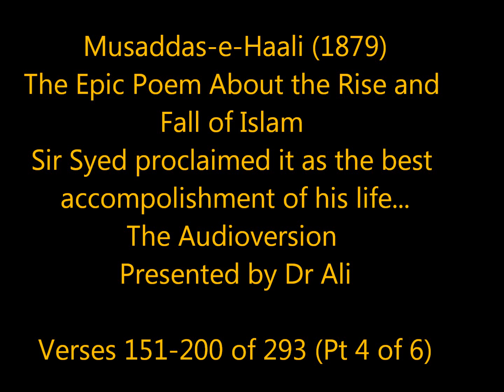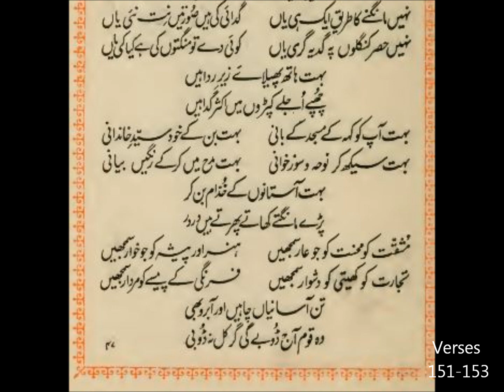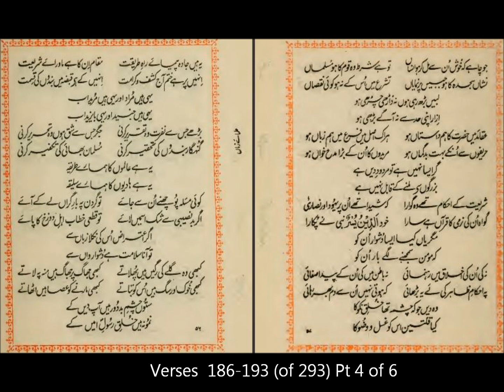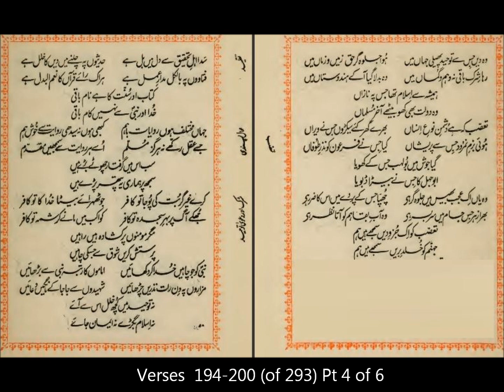8_Musaddas e Haali Complete Audio & Text, Verses. 151_200 (Part 8 of 14)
Musaddas is special form of poetry presentation in which each unit consists of 6 lines-sestain- (misra).  Famous early writers employing this form are Mir Anis and Dabeer.  Maulana Altaf Husain Hali and Waheed Akhtar are other well-known poets to find expression in this form of poetry. Particularly iconic is Hali's Madd-o-Jazr-e-Islam as an exemplary of this form.  The original Epic "Musaddas-e-Haali" contained about 293 musaddas (units or verses) or about 900 couplets or "Sheirs".  The Musaddas addition of Zamima has 161 units or 480 couplets and the Arze hall also has 63 verses.  Haali described in poetic details about the rise and fall of Islam and link it with the actual behavior or causes of the moral values and decline in political power.

Altaf Hussain Hali (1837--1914) was an Urdu poet, prose-writer, critic, teacher and reformer and writer.  Hali's Musaddas occupies a prominent place in the history of Urdu literature.  He was a close friend of Sir Syed Ahmad Khan.  Haali began to compose his epic poem, the Musaddas e-Madd o-Jazr e-Islam ("An elegiac poem on the Ebb and Tide of Islam"), at the request of Sir Syed Ahmad Khan, under the new pseudonym of Hali ("The Contemporary"). The Musaddas, or Musaddas-e-Haali, as it is often known, was published in 1879 to critical acclaim and heralded the modern age of Urdu poetry.  Haali also wrote one of the earliest works of literary criticism in Urdu, Muqaddamah-i Shay'r-o-Sha'iri.  Musaddas e-madd o-Jazr e-Islam describes the rise and fall of the Islamic empire in the sub-continent. It speaks about the Islamic empire at its best and worst and aims to forewarn the Muslims of the sub-continent, make them more aware of their past and help them learn from their forefathers' mistakes.

Hali has also written biographies of Ghalib (Yaadgar-e Ghlaib), Saadi Shirazi (Hyat-e Saadi), and Sir Syed Ahmed Khan (Hyat-e Jawed).  His poem "Barkha Rut," describes the beauties of nature in the rainy season. "Hub-e-Watan," underscores the virtues of patriotism. "Bewa ki Manajaat" focuses on the plight of widows in Indian society.

Regarding Musaddas-e-Hali, Sir Syed said: "If God will ask me that what have I achieved in life then I will say that I've achieved The Mussadas written by Hali."

This is the first attempt to present the entire original Muasddas (Audio & Text) on youtube or any other digital form.